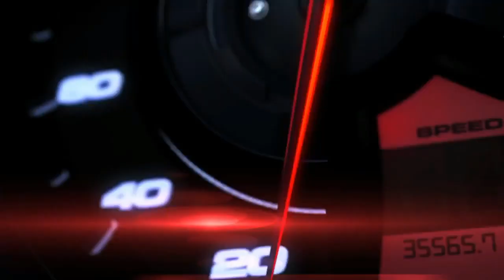EGZAMIN Z TURBO - parkowanie prostopadłe z prawej strony / wyjazd tyłem w prawo i w lewo /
Moje rady mają pomóc w nauce parkowania w początkowej fazie jak również w trakcie wykonywania zadania na egzaminie. WAŻNE !!! PARKOWANIA NIE SĄ MANEWRAMI WYKONYWANYMI PŁYNNIE!!! (czyli nie musimy cały czas jechać wykonując manewr a wręcz wskazane jest kontrolowanie minimalnej prędkości od 0- 5km/h i ewentualne zatrzymywanie jeśli wymaga tego sytuacja) MANEWRY PARKOWAŃ ŚCIŚLE WIĄŻĄ SIĘ Z ZADANIEM NUMER 2 NA PLACU MANEWROWYM (rękaw).

To właśnie na rękawie:
1.uczymy się jazdy na pół sprzęgle czyli kontroli prędkości w przedziale od 0-5km/h
2.jadąc używamy  sprzęgła a hamulec tylko wykorzystujemy do zatrzymania w polu koperty
3.Uczymy się obserwacji toru jazdy przez tylną szybę i lusterka
4.Uczymy się umiejętności prowadzenia toru jazdy do tyłu wzdłuż linii.

PARKOWANIE PROSTOPADŁE TYŁEM Z PRAWEJ STRONY:

1.Ustawiamy się za pojazdu za którym parkujemy
2.Włączamy kierunkowskaz i bieg wsteczny
3.Upewniamy się o możliwości jazdy czyli rozglądamy się (przypominam że jadąc do tyłu należy zachować szczególną ostrożność i ustąpić wszystkim uczestnikom ruchu )
4.W trakcie jazdy korzystamy tylko ze sprzęgła i hamulca gaz nam nie będzie potrzebny(ważne: lewa noga operuje sprzęgłem, prawa jest położona nad hamulcem przygotowana do hamowania}
5.Jedziemy tyłem obserwując przez prawe ramie w bocznej szybie kiedy pojawi się znaczek na środku auta gdy zauważymy znaczek ,,FIAT" zaczynamy kręcić w prawo i wjeżdżamy między pojazdy
6.Obserwujemy przez tylną szybę i w lusterkach pojazdy między które wjeżdżamy i ustawiamy się równolegle do nich(tak jak wychodząc z łuku na rękawie i ustawiamy się między liniami na prostej) tu liniami są auta
7.Zatrzymujemy się i ustawiamy dźwignię biegów w pozycji neutralny tak zwany luz i zaciągamy hamulec ręczny.
8.Wyjeżdżając pamiętamy o kierunkowskazie i rozglądaniu się oraz upewnianiu o możliwości jazdy pamiętając że jesteśmy włączającym się do ruchu a włączający ma ustąpić wszystkim
9.W tym parkowaniu przysługuje nam jedna korekta toru jazdy .
10.Mamy również możliwość wykonania drugiej próby jak by pierwsza nam się nie udała.
Ważne :najlepiej zrobić parkowanie w pierwszej próbie dlatego pamiętajmy że  manewry nie są na czas więc się nie spieszymy jadąc bardzo wolno 0-5km/h , możemy się zatrzymywać żeby wszystko wykonać poprawnie

Te kilka rad powinno pomóc również w trakcie szkolenia podstawowego i egzaminu na Prawo Jazdy